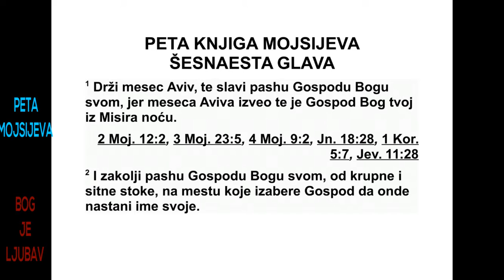PETA GLAVA MOJSIJEVA ŠESNAESTA GLAVA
16 Држи месец авив и слави Пасху у част
Господу, свом Богу, јер те је у месецу авиву
Господ, твој Бог, извео ноћу из Египта. 2
Гос поду, свом Богу, принеси пасхалну жртву
од ситне и од крупне стоке, на месту које
Господ изабере да тамо пребива његово
име. 3 Уз њу не једи ништа што има квасац.
Седам дана једи бесквасни хлеб, невољнички
хлеб, јер сте у журби изашли из египатске
земље. Тако ћете се свих дана свог жи -
вота сећати дана кад сте изашли из египатске
земље. 4 Нека се код тебе, у целој твојој
земљи, седам дана не види ускисло тесто.
Ништа од меса које ћеш жртвовати увече пр -
вог дана нека не остане преко ноћи до јутра.
5 Пасхалну жртву не смеш да приносиш у
било ком од својих градова које ти даје Гос -
под, твој Бог. 6 Приноси је на месту које Гос -
под, твој Бог, изабере да тамо пребива ње -
гово име. Тамо принеси пасхалну жртву уве -
че, кад зађе сунце, у време кад си изашао из
Египта. 7 Скувај је и поједи на месту које Го -
с под, твој Бог, изабере, а ујутру се врати у
своје шаторе. 8 Шест дана једи бесквасне
хлебове, а седмог дана нека буде свечани
збор у част Господу, твом Богу. Не ради ни -
какав посао.
9 Изброј седам седмица. Оног дана када
срп зађе у житарицу почни да бројиш тих се -
дам седмица. 10 Тада слави Празник седмица
у част Господу, свом Богу, приносећи до -
бро вољни принос својих руку, како те буде
бла гословио Господ, твој Бог. 11 И радуј се
пред Господом, својим Богом, на месту које
Господ, твој Бог, изабере да тамо пребива
ње гово име, ти и твој син, твоја кћи, твој
роб, твоја робиња, сви Левијеви синови који
живе у твом граду, странац, сироче и удовица
који су у твојој средини. 12 Сећај се да си
био роб у Египту и држи се тих прописа и
поступај по њима.
13 Празник сеница слави седам дана кад
покупиш род са свог гумна и из своје пресе
за уље и вино. 14 И радуј се на свој празник,
ти и твој син, твоја кћи, твој роб, твоја робиња,
сви Левијеви синови, странац, сироче и
удовица који живе у твом граду. 15 Седам
дана слави празник у част Господу, свом Бо -
гу, на месту које Господ изабере, јер ће Го с -
под, твој Бог, благословити сваку твоју летину
и свако дело твојих руку. И буди весео.
16 Три пута у години сви мушкарци нека се
покажу пред Господом, твојим Богом, на ме -
с ту које он изабере: на Празник бесквасних
хлебова, на Празник седмица и на Празник
се ница. Нико да не долази пред Господа
пра з них руку. 17 Свако нека принесе дар
пре ма благослову који му даје Господ, твој
Бог.
18 Постави себи судије и управитеље по
свим градовима које ти даје Господ, твој Бог,
по твојим племенима, да праведно суде на -
ро ду. 19 Не изврћи правду. Не буди пристрасан
и не примај мито, јер мито заслепљује
очи мудрих и изврће речи праведних.
20 Са мо иди за правдом, да би био жив и да
би за узео земљу коју ти даје Господ, твој
Бог.
21 Не сади себи никакво дрво да ти буде
као обредно дебло код олтара који ћеш по -
дићи Господу, свом Богу.
22 Не постављај себи никакав обредни
стуб, јер то мрзи Господ, твој Бог.